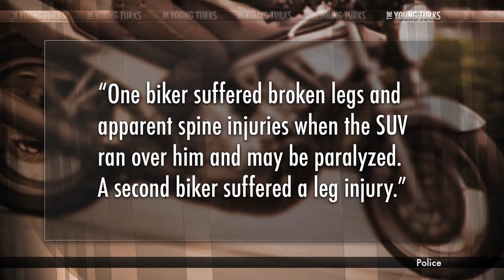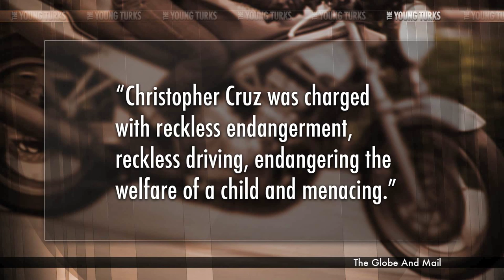Bikers Chase Range Rover In Dramatic Footage|NewsDay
Bikers Chase Range Rover In Dramatic Footage - YouTube
► 4:45► 4:45
23 horas atrás - Vídeo enviado por The Young Turks
"A clash between a pack of motorcyclists and a Range Rover on a Manhattan highway — which triggered a ...
► 4:45► 4:45
23 horas atrás - Vídeo enviado por LoveLy exoone
Bikers Chase Range Rover In Dramatic Footage Bikers Chase Range Rover In Dramatic Footage "A clash ...
Notícias sobre Bikers Chase Range Rover In Dramatic ...

IBTimes.co.uk
Second biker charged after dramatic 50-block chase involving SUV
NBCNews.com ‎- 1 dia atrás
A second biker has been charged following a high-speed chase which ... The Range Rover's driver, 33-year-old Alexian Lien, was later pulled from the ... Lien was allegedly assaulted after the end of the footage, police said.
Shocking video of Range Rover crashing through bikers after they ...
4 dias atrás
Alexian Lien's Range Rover was the man attacked by motorcyclists ... Bikers chase the SUV, carrying couple and young child, and try to ... The moment Alexian Lien fled from a pack of motorcyclist, dramatically taking out several in its path ... The footage shows one motorcyclist brake hard in front the the car  ...
Bikers Chase Range Rover In Dramatic Footage - Videotrine.com
"A clash between a pack of motorcyclists and a Range Rover on a Manhattan highway — which triggered a harrowing chase caught on a viral video — has left ...
ZILLA NEWS NOW: Bikers Chase Range Rover In Dramatic Footage
Wednesday, October 2, 2013. Bikers Chase Range Rover In Dramatic Footage. Posted by ZILLA NEWS NOW at 9:04 PM · Email ThisBlogThis!Share to ...
Bikers Chase Range Rover In Dramatic Footage - Beastachu's ...
21 horas atrás - "A clash between a pack of motorcyclists and a Range Rover on a Manhattan highway — which triggered a harrowing chase caught on a viral ...
Bikers Chase Range Rover In Dramatic Footage. Watch ... - Google+
9 horas atrás - Bikers Chase Range Rover In Dramatic Footage. Watch Ana Kasparian and Cenk Uygur of The Young Turks react
ProgressVideo.tv | Bikers Chase Range Rover In Dramatic Footage
20 horas atrás Embed code for video
Pack of motorcyclists chase man in SUV on West Side Highway
3 dias atrás - Alexian Lien's Range Rover was surrounded by several bikers on the West ... The dramatic helmet-cam footage, which went viral on YouTube,  ...